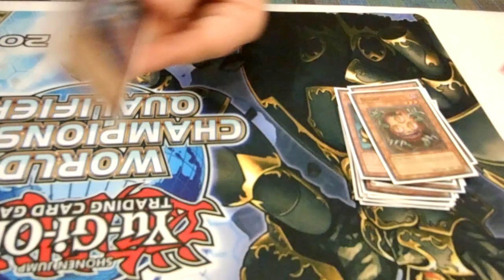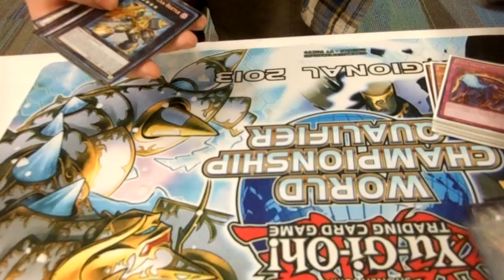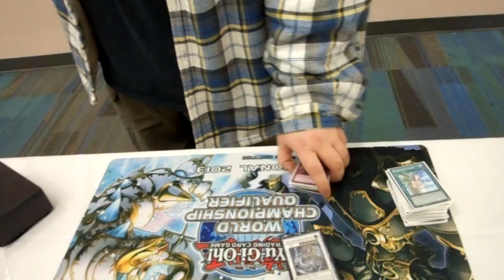Top 8 Regional Deck Profile: Chaos Dragons (Columbus, OH) 12/15/12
Hey YouTube! Here with the last top 8 deck profile I got at the Columbus, OH Regional!
He was playing Chaos Dragons and was destroying his opponents all throughout the day!